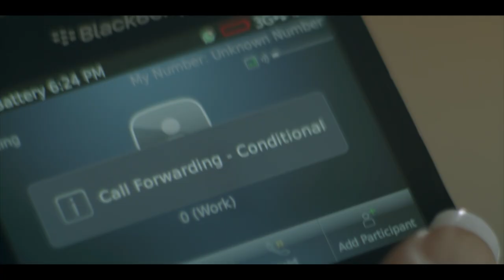شوف امير كراره عمل ايه في طليقته لما عرفت انها خطفت ابنه سليم منها